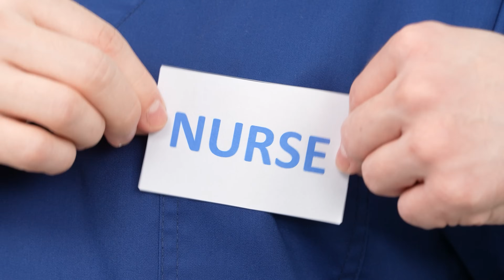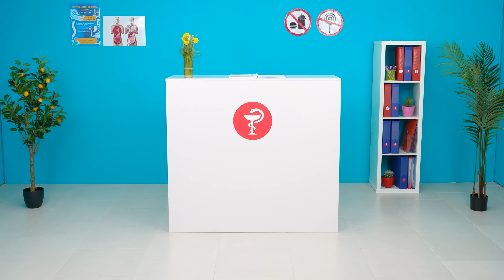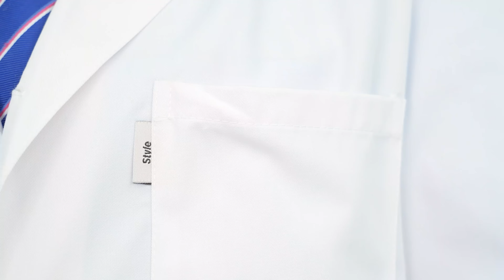Chocolate Fountain Fondue Challenge | Funny Challenges by Happy Fun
Do you like chocolate? We love it! Join our new challenge!